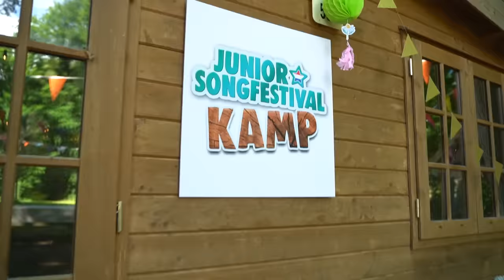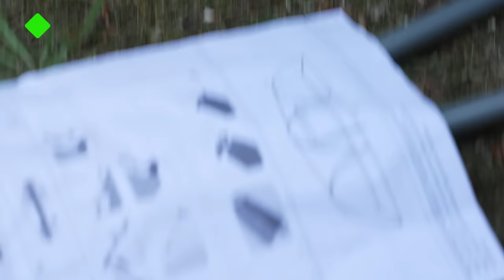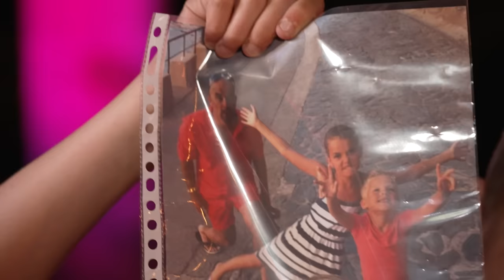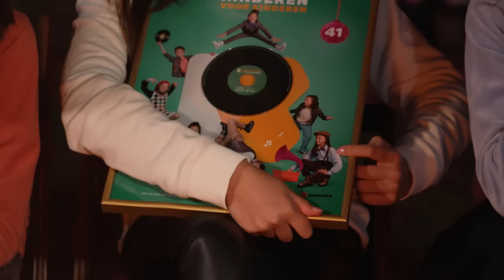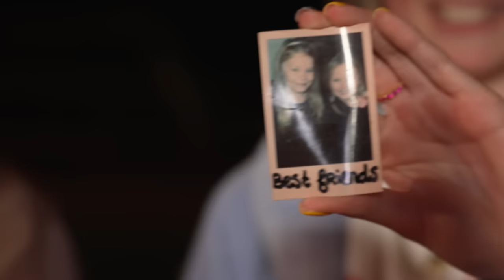#15 KAMP DEEL 1 🏕️ | JUNIOR SONGFESTIVAL 2022 🇳🇱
De finalisten van het Junior Songfestival 2022 gaan op kamp! Kijk in deze video naar het opzetten van de jongens- en meisjestent, mooie verhalen bij het kampvuur en natuurlijk een disco! Hoe lang denk jij dat de finalisten gaan slapen?

Kijk zaterdag 24 september om 19:20 uur naar de Junior Songfestival finale op NPO ZAPP en stem op jouw favoriet!